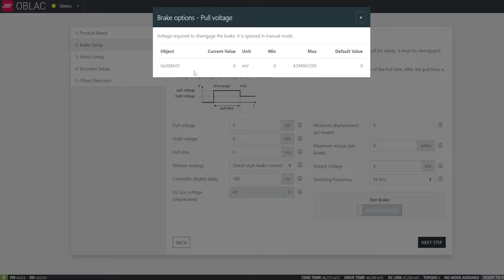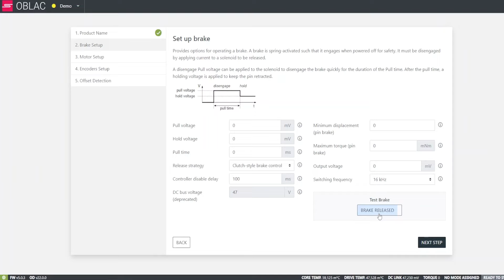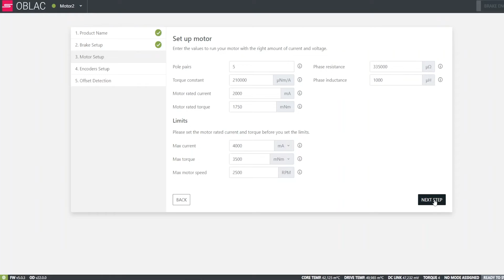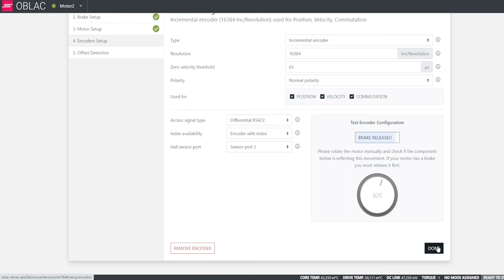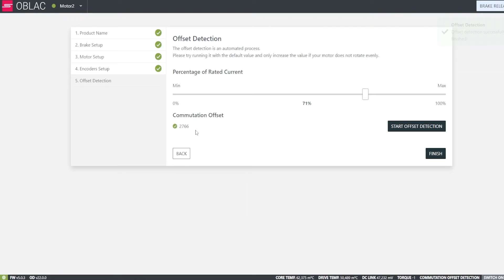SETUP WIZARD - Synapticon Support Session EP 4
Synapticon Support Session introduces a new series of training & support
videos for OBLAC Tools and SOMANET Servo Drives.

OBLAC Drives is a powerful, yet easy to use commissioning and tuning tool for Synapticon servo drives. In this quick tutorial, we will learn about the most important and some less obvious features of the dashboard screen within OBLAC Drives.

Synapticon, headquartered in Schönaich near Stuttgart, Germany, with subsidiaries in Shanghai and Redwood City (Silicon Valley), develops and produces innovative software and hardware for sophisticated motion control in robotics and mechanical engineering.
Synapticon is reshaping the world of motion control for robotics and machinery at the point of motion. We are introducing an entirely new approach to motion axes by integrating formerly discrete components, such as servo drives, sensors, brakes and functional safety into seamless units to fit integrated motors and gearmotors. We are digitalizing performance and quality factors that are so far dependent on costly electromechanical and mechanical manufacturing. Together, these innovations disrupt the point of motion as we know it today, for good.
Many of the most innovative manufacturers of robots, automation components and machines use Synapticon to realize better products faster and achieve their most ambitious goals with a reliable and energetic supportive partner.